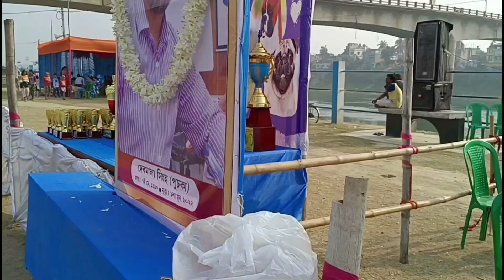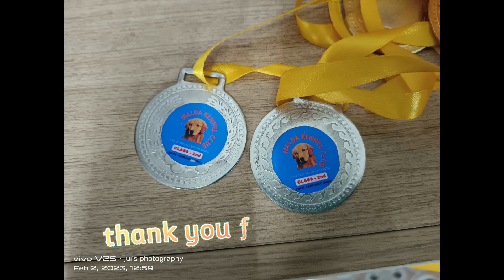German shepherd king at dog show 2023,dog show 2023, wonderful experience in show , prizes, trophy